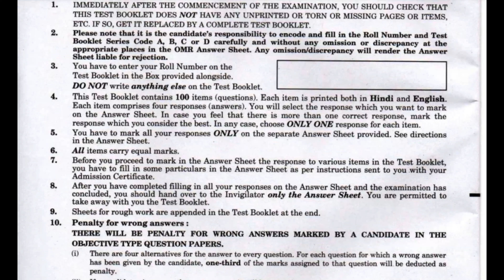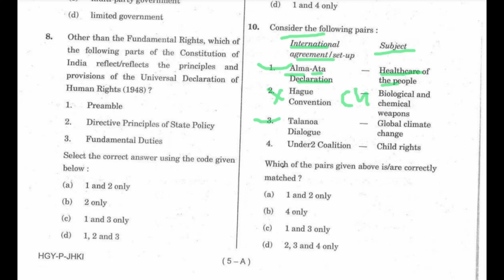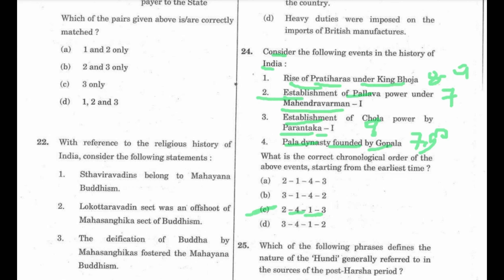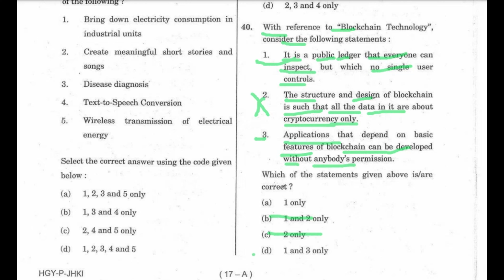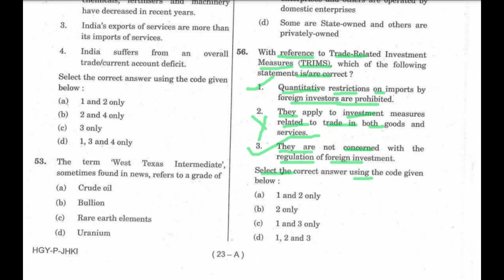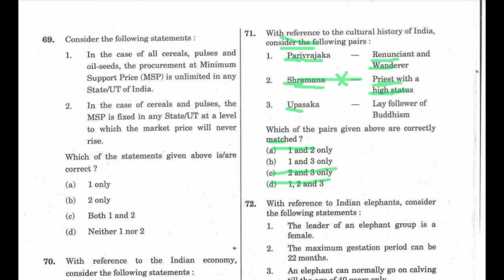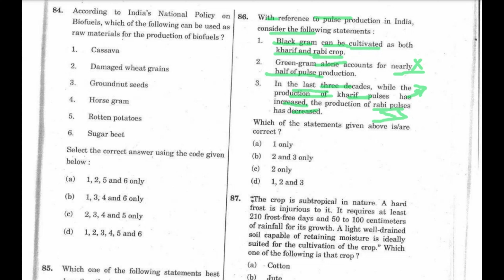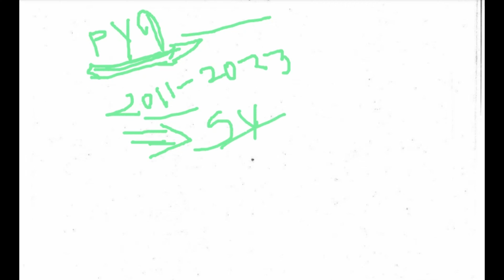2020 Civil Services Prelims| General Studies paper - 1 explanation | UPSC CSE PYQ-2020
2020 Civil Services Prelims| General Studies paper - 1 explanation | UPSC CSE  PYQ-2020